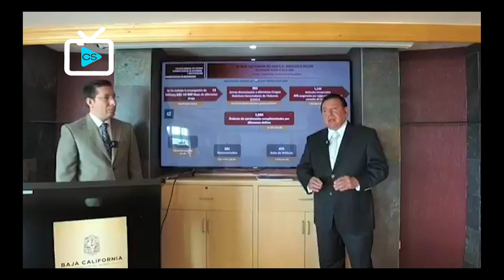Joven de sólo 16 años fue torturada y asesinada por dos hombres y una mujer en Mexicali.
Este es el triste video viral del dia… es el momento en el que jóvenes prenden fuego al cuerpo de Miriam Reyes, mejor conocida como Danna, quien fue hallada sin vida el pasado 22 de agosto.
La joven de sólo 16 años fue torturada y asesinada por dos hombres y una mujer en la colonia Condesa de Mexicali, Baja California.
La grabación difundida exhibe a los feminicidas quienes presuntamente serían Teresa Michelle, Jorge y Kevin Jesús de 23, 25 y 18 años respectivamente, bajando de un automóvil para posteriormente quemar el cuerpo de Danna.